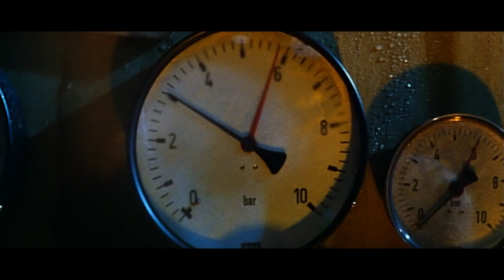Das war einmal die Freiheitsstatur | Otto - Der Katastrofenfilm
Pinguin Max ist Ottos treuer Bootsmann und alarmiert Otto, als sie auf die Freiheitsstatur und den Hafen von New York zusteuern. Nach einer ganz schön abenteuerlichen Fahrt auf der QUEEN HENRY kann Otto endlich die Freiheitsstatur sehen! Er den letzten Wunsch seines Großvaters tatsächlich erfüllen: Er besucht New York. Nach allem, was Otto auf der Überfahrt so erlebt hat, sollte der Rest ein Kinderspiel sein. Allerdings hat sich die Mannschaft der QUEEN HENRY schon vor längerer Zeit aus dem Staub gemacht und Otto kann zwar vieles, aber ein Kreuzfahrtschiff lenken gehört nicht dazu. Das Wahrzeichen von New York, die Freiheitsstatur, ist hoffentlich nicht ganz so wichtig...

Ausschnitt aus "Otto - Der Katastrofenfilm" (2000):

Was hat ein Pinguin auf einer Bank mitten im New Yorker Central Park zu suchen? Und der andere komische Vogel neben ihm, das ist doch Otto! Darüber wundern sich auch die deutschen Touristen, die zufällig vorbei spazieren. Und so erzählt ihnen Otto die aufregende Geschichte seiner katastrophalen Reise in die große weite Welt...
Alles begann in der ostfriesischen Provinz: Auf dem Sterbebett gesteht Ottos allerliebster Opa seinem Enkel, dass seine Seeabenteuer allesamt erstunken und erlogen waren. Niemals ist er zur See gefahren - alles war nur ein Traum, den Otto jetzt wahr machen soll.
Ein geeignetes Schiff ist schnell gefunden: die stolze QUEEN HENRY soll es sein. Doch wie gelangt Otto an Bord? Nach der verpfuschten Leichtmatrosenprüfung bleibt ihm nur noch der Trick mit der Damenkapelle. Als Mitglied der OLD SPEIS GÖRLS kann sich Otto unter die Passagiere mogeln, ohne jedoch zu ahnen, dass über dem Schiff bereits großes Unheil schwebt. Eine Katastrophe jagt die nächste und weder Kapitän Lackner (Reiner Schöne), noch die schöne Stewardess Sonja (Eva Hassmann) und der Pinguin, der eigentlich im Suppentopf landen sollte, können die Gefahr bändigen. Aber auch sie müssen schon bald einsehen, dass es noch eine viel schlimmere Katastrophe gibt - und die heißt: OTTO

Begeleitet Otto auf seinem verrückten Abenteuer über den Atlantik!

Ihr wollt die Filme in voller Länge sehen? Schaut doch gern hier vorbei

📽 Willkommen bei Kultkino, dem Heimatkino der Filmlegenden. 📽

Bei uns gibt es jede Woche das Beste aus der Welt des Kinos: Von Otto Waalkes bis zu Karl May, von packenden Edgar Wallace-Krimis bis hin zu den humorvollen Momenten eines Loriots. Jeden Mittwoch und Sonntag um 17 Uhr wartet ein neues Video auf euch!

Taucht mit uns ein in die unsterblichen Geschichten, die die Zeit überdauert haben

Das bedeutet, dass der Kanalbetreiber eine Provision erhält, wenn über diesen Link ein Einkauf getätigt wird. Er dient euch dazu, direkt zu dem erwähnten Produkt zu kommen. Wenn ihr dies nicht möchtet, könnt ihr natürlich über andere Links/Webseiten einkaufen.